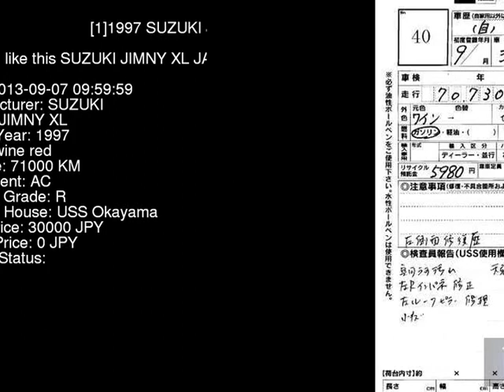1997 SUZUKI JIMNY XL JA12W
the Authority on JDMs since 2007!  . Details on this car from auction in Japan